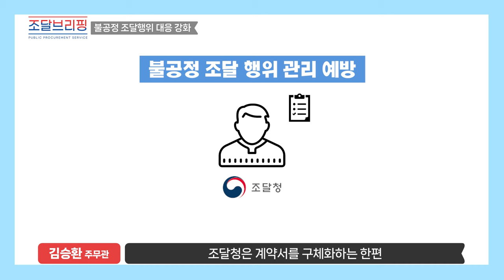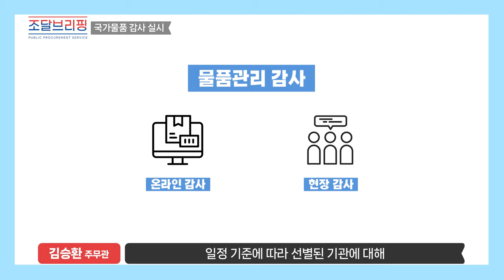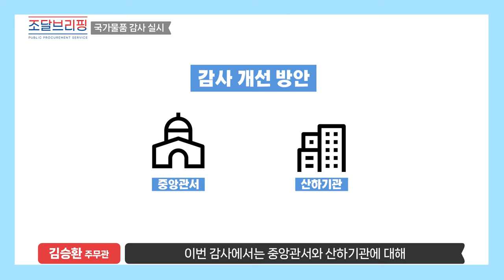[조달 브리핑] 우리가 다 지켜보고 있다 👀 조달청 직원들이 눈에 불을 켠 이유는?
주무관이 읽어주는 보도자료, 조달 브리핑!
오늘도 공사관리과 김승환 주무관님과 함께합니다!

조달청이 2022년 기준 약 23조 원 규모의 국가물품에 대해
물품관리 감사를 실시한다는데요 😮

불공정 조달행위 관리 감독 개선 방안부터 물품관리시스템을 활용한 온라인 감사 소식까지!
카메라 앞이 편해진 주무관의 센스있는 답변이 궁금하시다면?